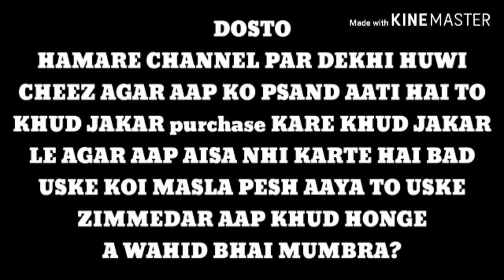Almend Mukhi fancy pigeon New Semi Adult for sale 99935 15241